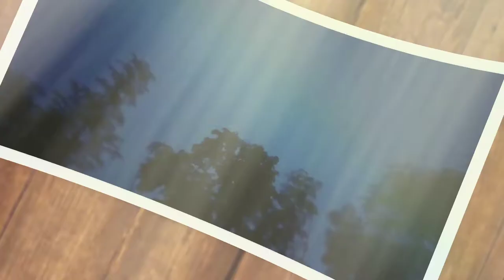Wednesday Night - Nuera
Welcome to AiRin Vlog